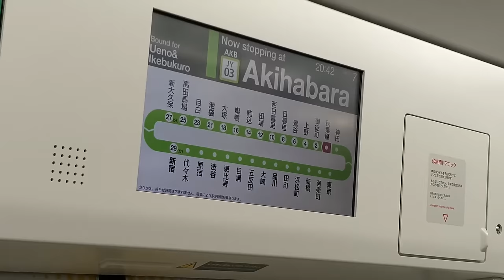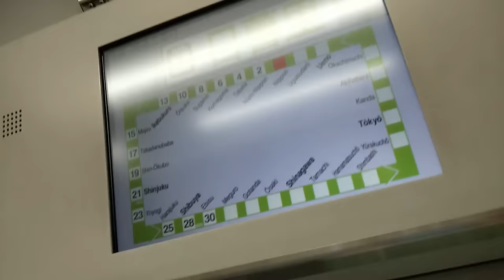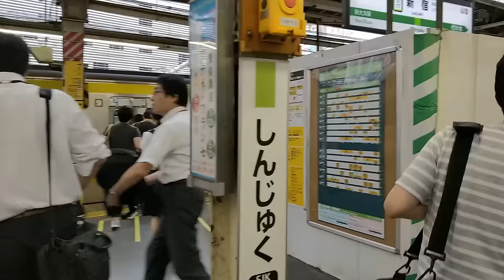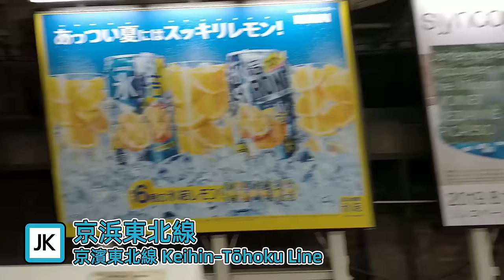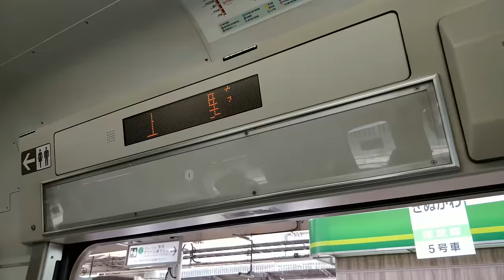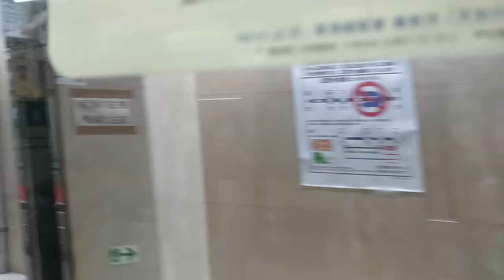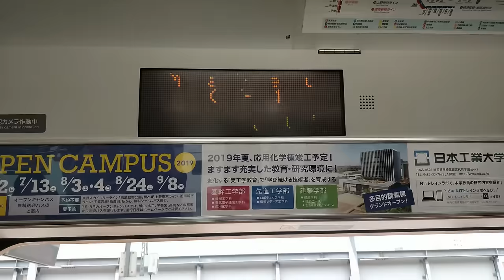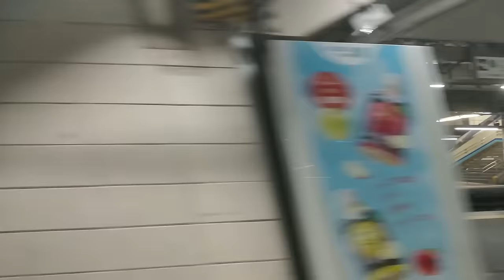🚆 JR East lines mega compilation - Trains in the Greater Tokyo Area (August 2019)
This video was recorded between 2019/08/09 and 08/18.
Welcome to Tokyo! I was travelling to Tokyo on 8/9-18. I took my camera out on almost all journey in Japan, enjoy the videos! This is a mega compilation of the major JR lines in Tokyo and nearby cities. Most of the footages are from previous uploads, with plenty of unused footages thrown in. I've recorded some footage in Saikyo Line, but most of the clips are corrupted so I can't include this route in this video.

JR lines in this video:
0:00 JY - Yamanote Line 山手線
7:29 JK - Keihin-Tohoku Line 京浜東北線
10:55 JU - Ueno-Tokyo Line 上野東京ライン/ Takasaki Line 高崎線/ Utsunomiya Line 宇都宮線
17:53 JT/JS/JO - Tokaido Line 東海道線/ Shonan-Shinjuku Line 湘南新宿ライン/ Yokosuka Line 橫須賀線
19:43 JC - Chuo Line Rapid 中央線快速
20:02 JB - Chuo Sobu Line 中央・総武線
24:13 JE - Keiyo Line 京葉線
28:24 JL - Joban Line Local 常磐線（各駅停車）
30:26 JJ - Joban Line Rapid 常磐線快速